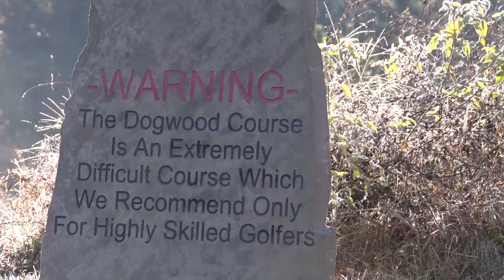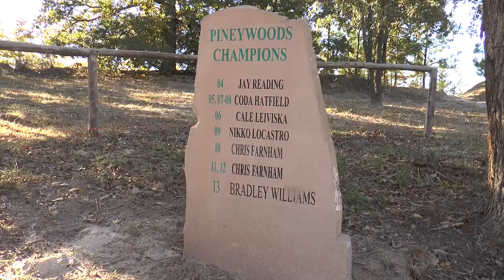2014 Piney Woods Open Highlights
The 2014 Piney Woods Open was played at Lindsey Park in Tyler, Texas.